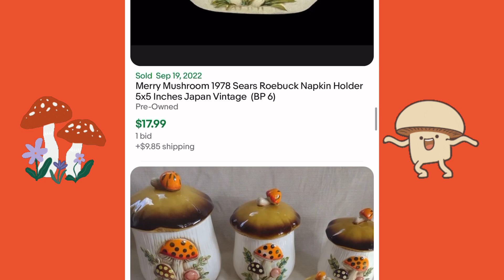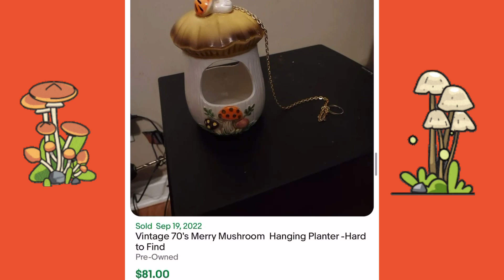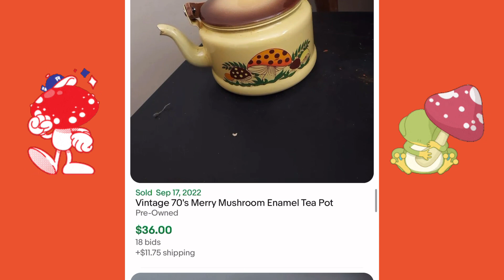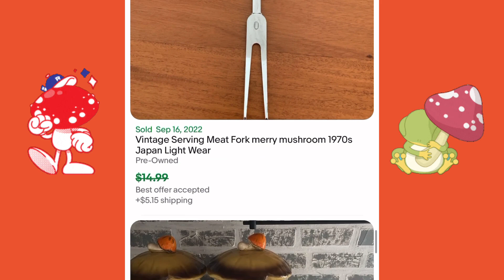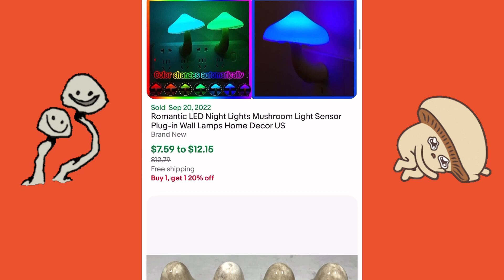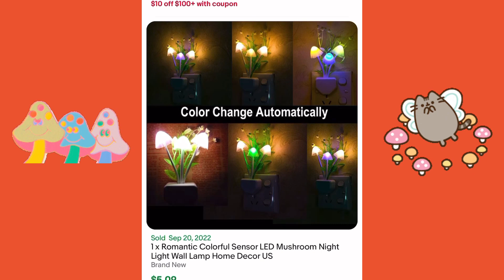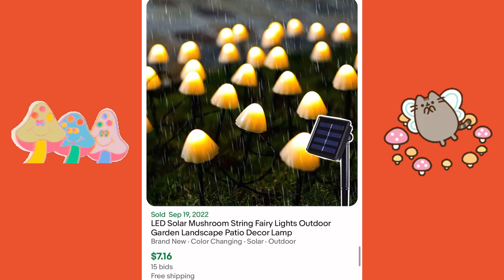Fun Mushroom eBay Solds! Scrollin’ Through! 🍄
Part of our Scrollin’ Through series of fun catergories to look up solds in eBay!

Thumbnail Credit:

Freepix

Learn Something Useful?

Depop: @petesstreet
PopShopLive: Pete’s Treasures
PoshMark: Pete’s Treasures

Hello everyone!  We are Aaron and Matt, a couple of treasure hunters! Pete is our Dog, Mascot, and Protector of Fine Treasures!